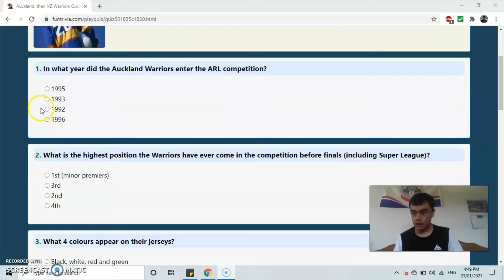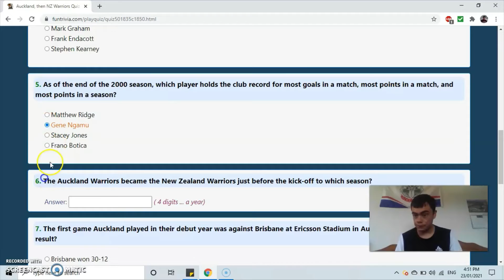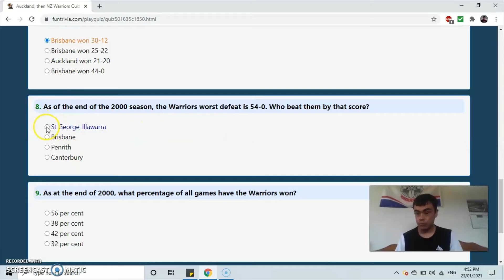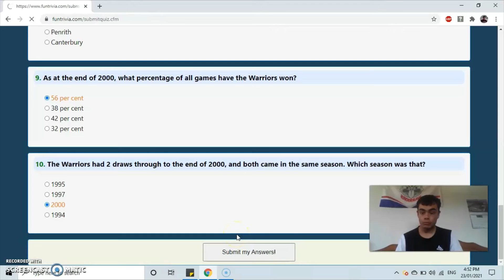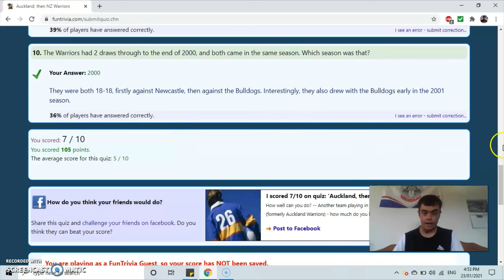NZ Warriors Quiz on the 2001 Season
Just a Quiz on the 2001 Season